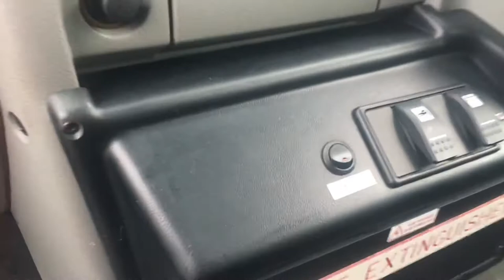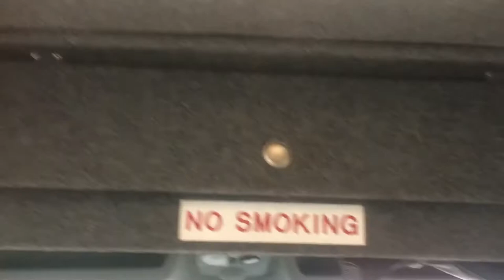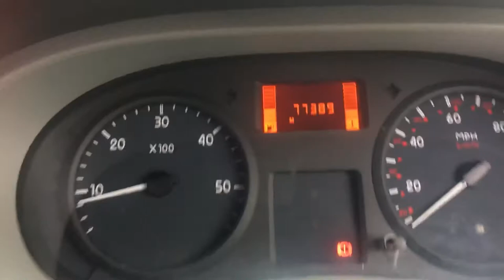0707 Renault Master 2.5 DCI 8 Seat Minibus with Rear Disabled Chairlift 77K FSH Last owner 10 years